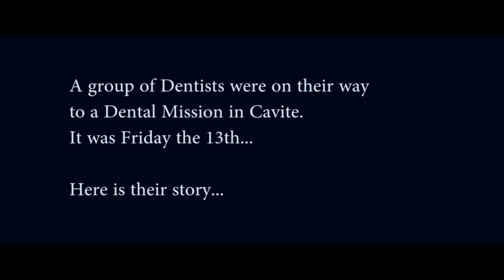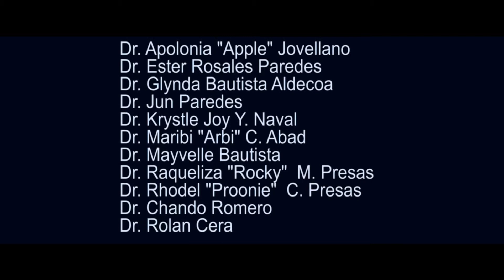Cavite dental chapter movie project